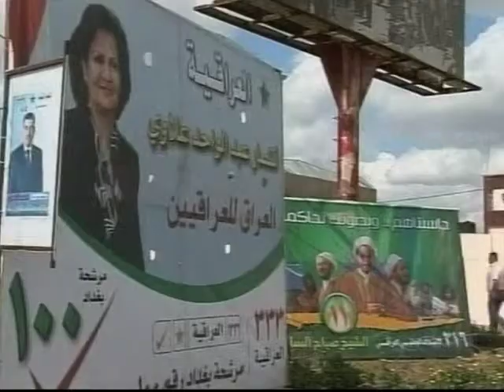Saleh Omar Isah in VOA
Siamak Dehghanpour's Interview with Saleh Omar Isah, Prof. Political Science in University of Sallahedin in Iraq.